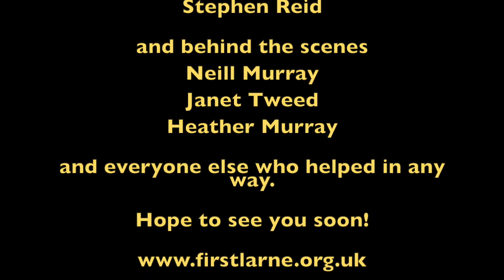Coming Back to Worship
What to expect when we return to worship.